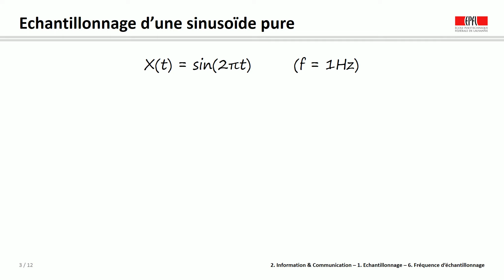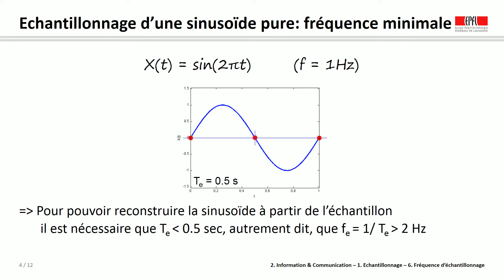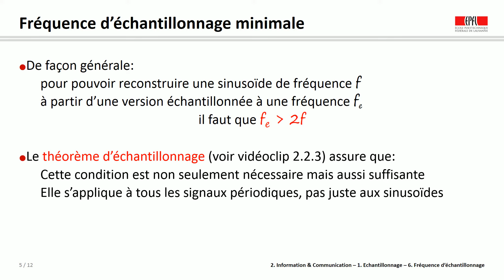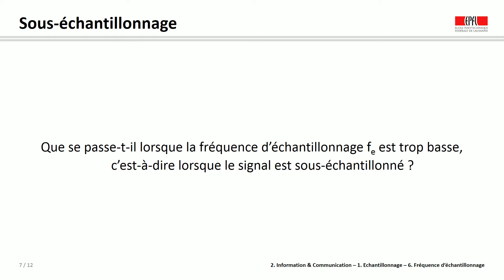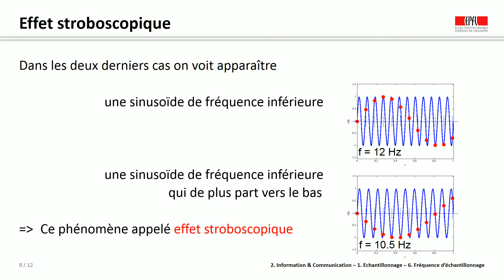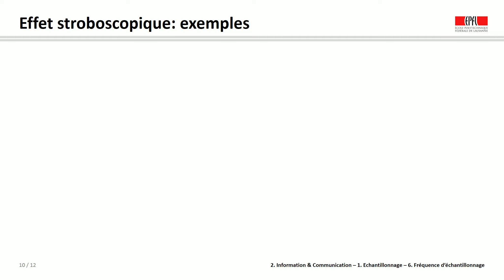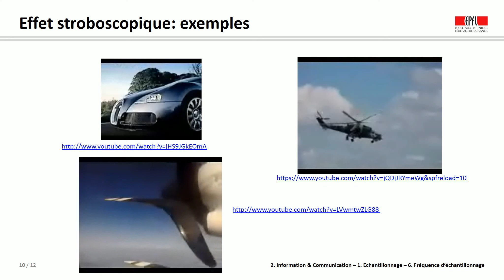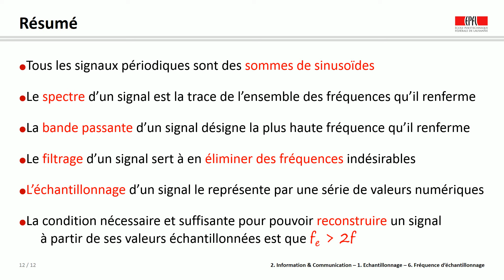ICC week 6 clip 2 1 6 FR Sampling freq